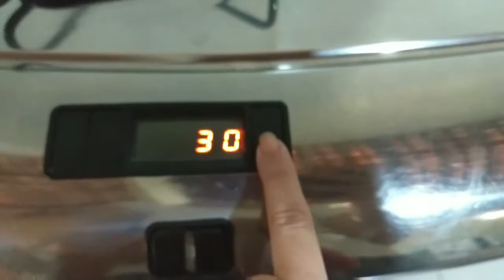FILE DE TILÁPIA ASSADO NO FORNO COM BATATAS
OLÁ MEUS SORRISOS! 🌼

O vídeo de hoje é PREPARANDO UM DELICIOSA FILE DE PEIXE TILÁPIA PARA O ALMOÇO E FOI ASSADO NO FORNO.😋

🍽️INGREDIENTES:

TEMPERO DO PEIXE:
Alho,
Vinagre ou Limão
Sal.

MONTAGEM NA ASSADERA:
File de Tilápia,
Azeite,
Batatas,
Tomate,
Cebola,
Salsa,
Orégano,

FORNO E TEMPO:
🔥TEMPERATURA: 230°c
⏲️TEMPO: 1 hora, mas vai depender de cada forno.